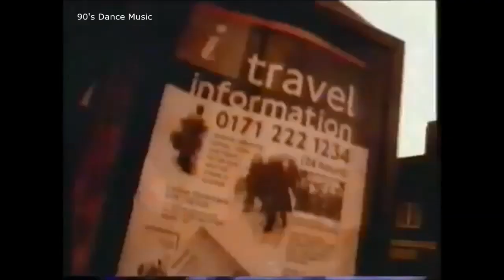Lippy Lou - Freaks (Rio Rocka Radio) (Official Video) 90's Dance Music ✅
Country: UK | Released: 1995 |
Style: Euro House | Label: More Protein |
Producer: Mike Koglin | Genre: Electronic |